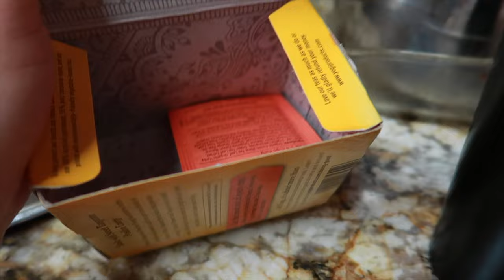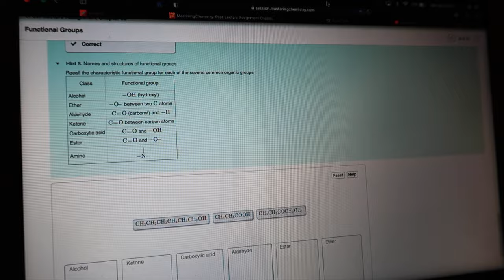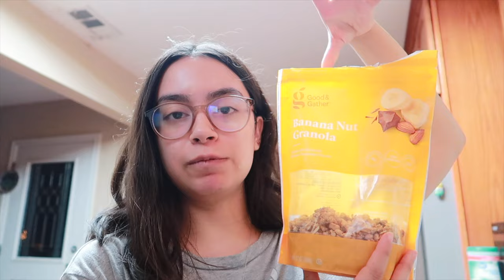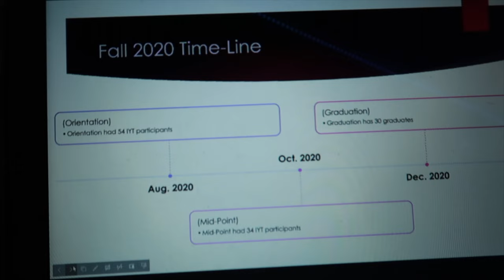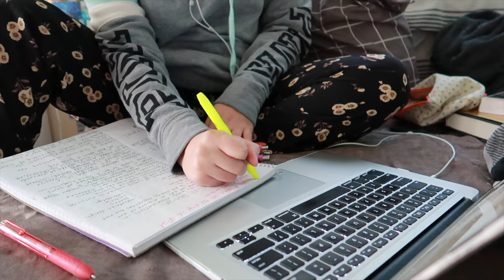VLOGMAS 2020: finals week, running errands and graduating IYT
Hi everyone!💗🌸✨🦋

I’m so excited that it’s finally VLOGMAS 2020. It’s officially been 1 year since I started my youtube channel as vlogmas helped me with what was to come. I share what happens during vlogmas 2020.

It means the world to me as I work around the clock!

Much love,
Crystal 💗🦋

Hii!! My name is Crystal nice to meet you! Here on my channel you will find different content such as lifestyle, beauty and my college experience! I am a first generation student at CSUSB. I just started my third year online as a liberal arts major double minoring in Digital Filmmaking and Entrepreneurship!

There is so much more to me as I love learning and exploring new things!! Overall, I have various interests such as beauty, fashion, health, and lifestyle! I started my youtube channel at the end of 2019 with vlogmas and have been sharing the journey to 1k! I love to have fun and bring positive vibes so if you want to be on the same wavelengths and vibes, make sure to subscribe so you don’t miss out on my videos!!